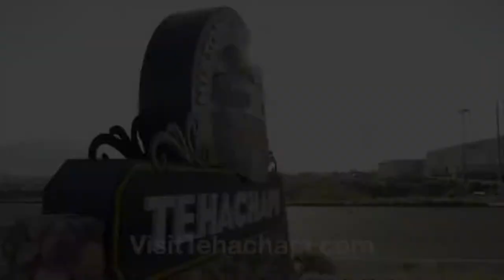Visit Tehachapi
At 4000 feet elevation, Tehachapi offers a destination that is unique to Southern California. Experience the unrushed, relaxing and friendly atmosphere of a small mountain community that offers superb accommodations and play places for families, couples and the adventurous.

Surrounded by Agriculture, Wind Energy and Fresh Air, Tehachapi is often referred to as a hidden gem for a healthy getaway. Stroll the quaint Downtown area among the many murals to visit the Historic Railroad Depot, Museum, Shops and Galleries.

A short drive west will reveal local Wineries, Ostrich and Alpaca ranches that are open to the public and a terrific Golf Course in Stallion Springs. Towards the south, visitors can experience soaring by taking a Sail Plane ride or seeing the view from a Hot Air Balloon. Several hiking trails, equestrian facilities and the largest Action Sports Facility in the west keep the visitors that want to keep moving, doing just that.

Experience American ingenuity by taking a short scenic drive to the world famous Tehachapi Loop to watch the trains wind up the grade. Built in 1876, this engineering marvel is the only place in the world where the Locomotive passes it's own caboose.

There are over 45 restaurants in the area that offer something for every mood. For foodies, the annual Tehachapi Food and Wine Festival offers many unique culinary experiences and a special Discover Tehachapi weekend. For the cowpoke, there is the annual Mountain Festival and Rodeo. Be sure to have a hotel reservation if you visit either festival weekend.

Tehachapi is a town that's becoming less of a secret but remains a gem. Come visit and tell us how we're doing.